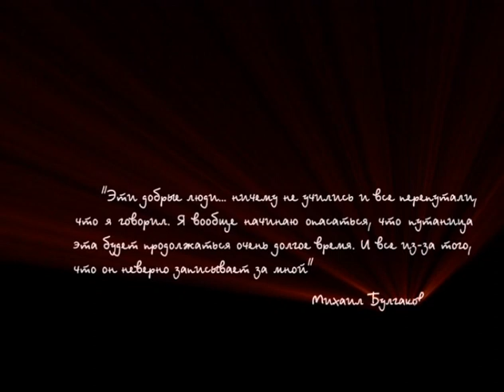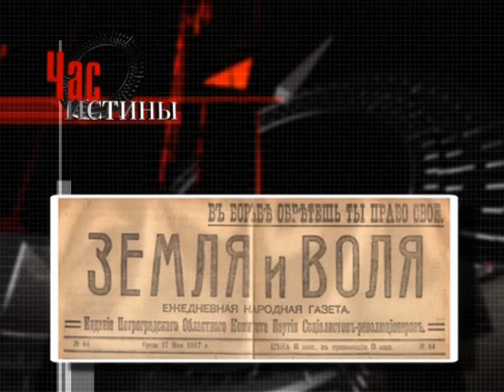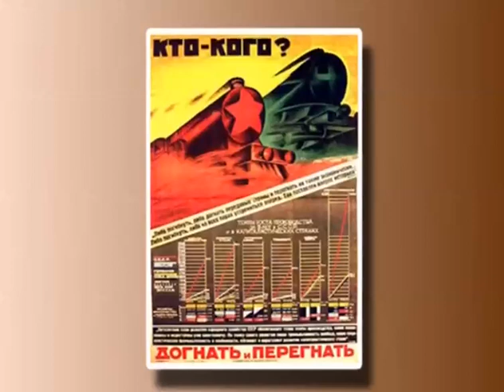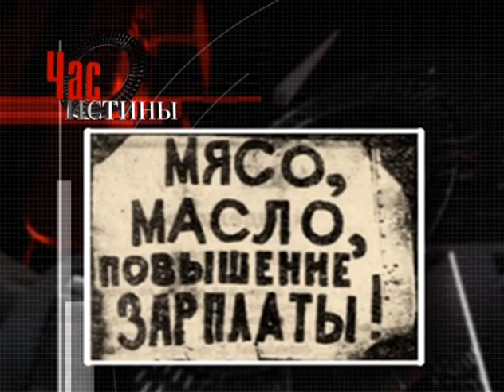460 Никита Сергеевич Хрущёв Чёрное и белое